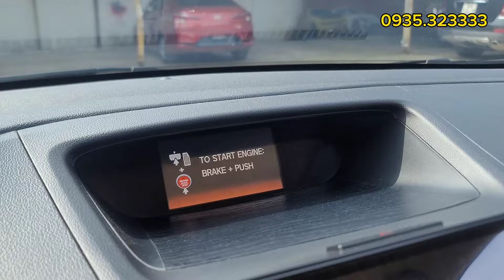Bí Mật Đằng Sau Sự Thống Trị